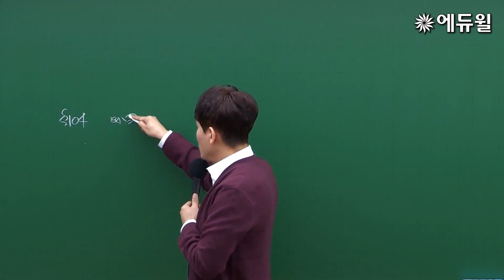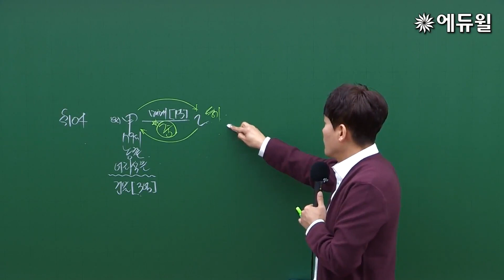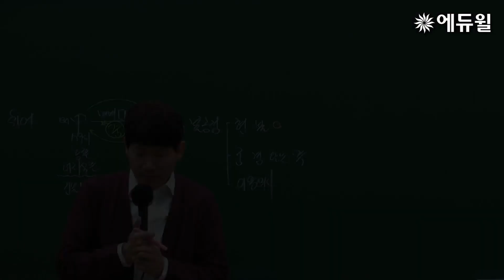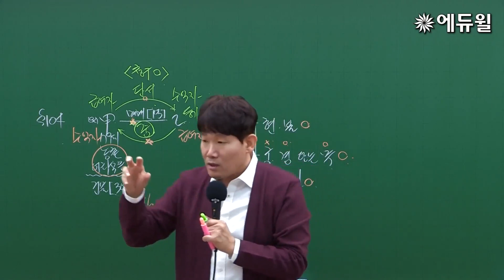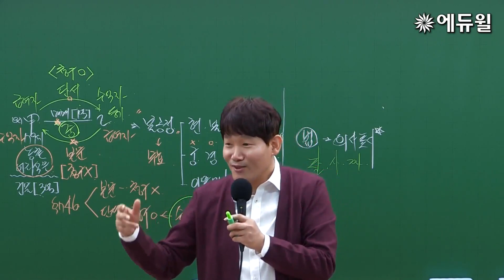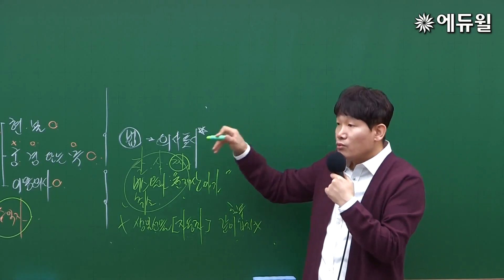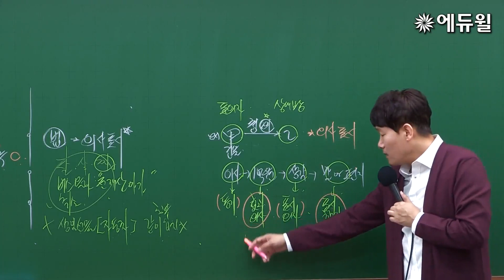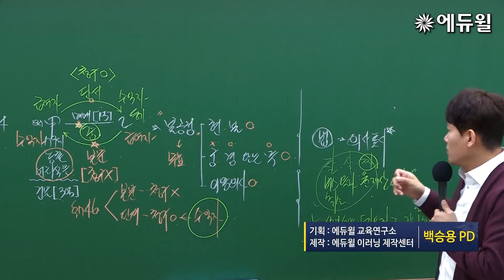7강 법률행위의 목적 (3)｜2020 공인중개사 민법 및 민사특별법 유료강의 무료공개｜심정욱 합격강의